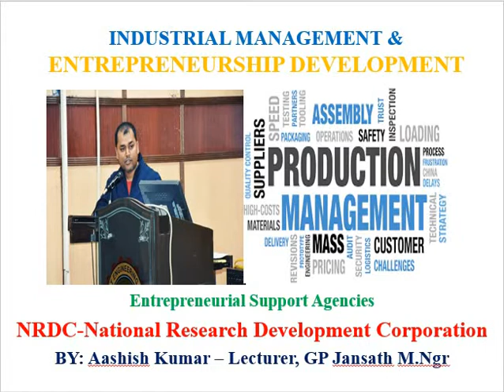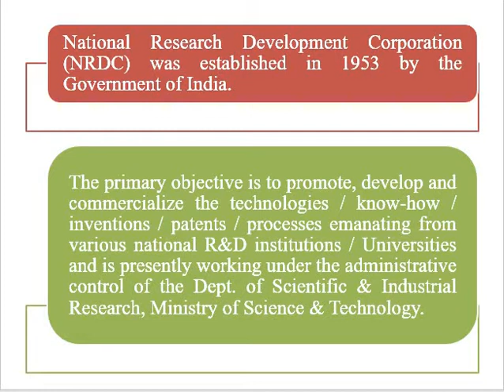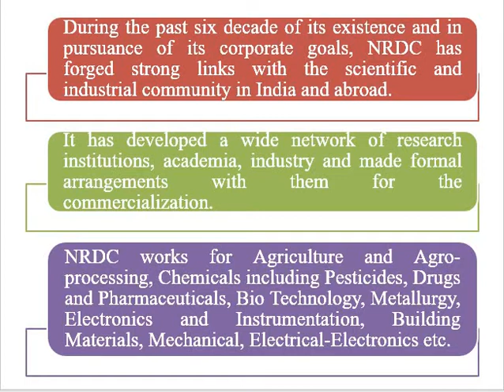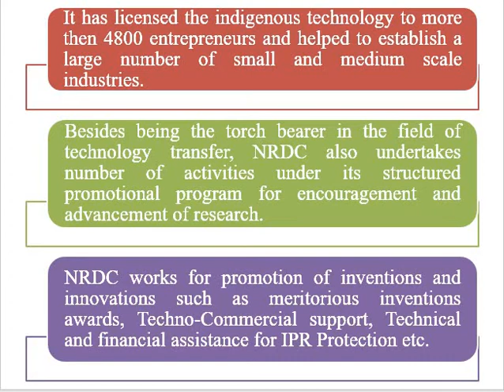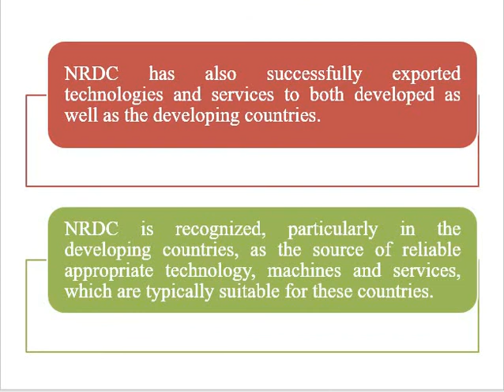NRDC-National Research Development Corporation - Aashish Kumar – Lecturer, GP Jansath M.Ngr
INDUSTRIAL MANAGEMENT & ENTREPRENEURSHIP DEVELOPMENT FOR DEGREE AND DIPLOMA STUDENTS.